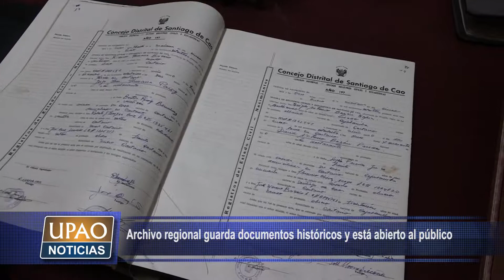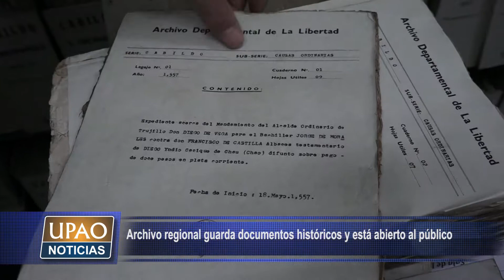09 NOTA Archivo regional guarda documentos históricos y está abierto al público ACREDITADAAA